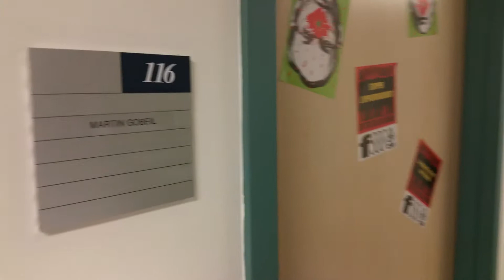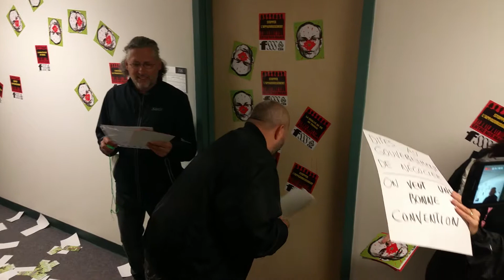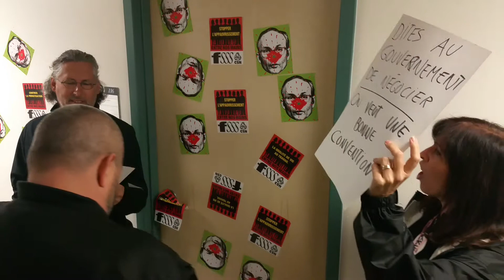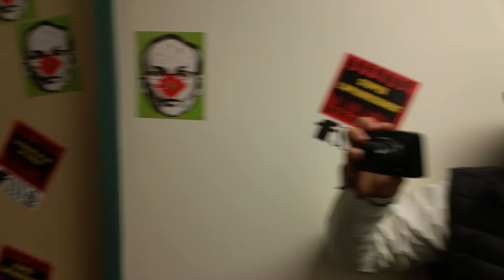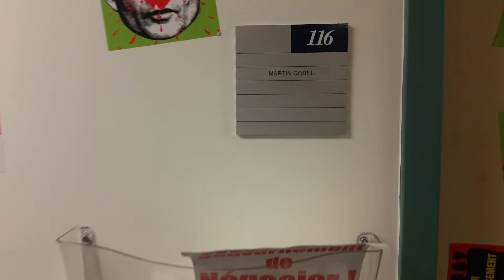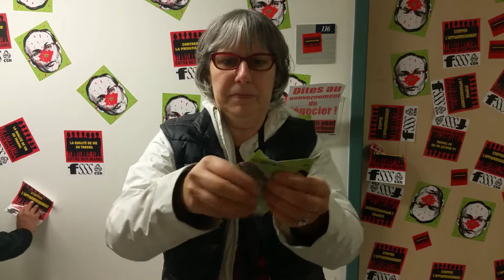141009 01 Occ de bureaux Manoir de Verdun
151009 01 Affichage & tapage au Manoir de Verdun!

La "gang" des représentants syndicaux CSN du CIUSS-CENTRE-SUD (CSNCCSM) ont affiché et fait entendre le vif mécontentement collectif actuel des employés du secteur public à l'égard des offres odieuses du gouvernement libéral dans la négo en cours!